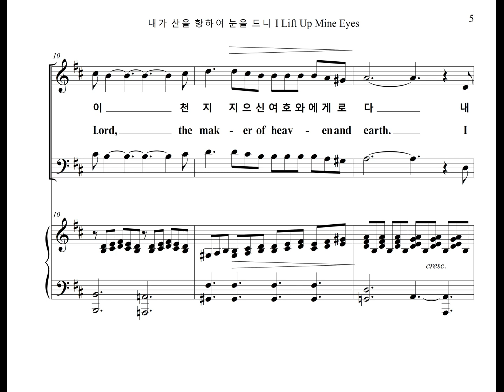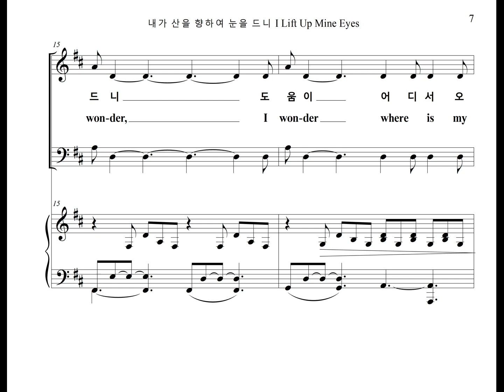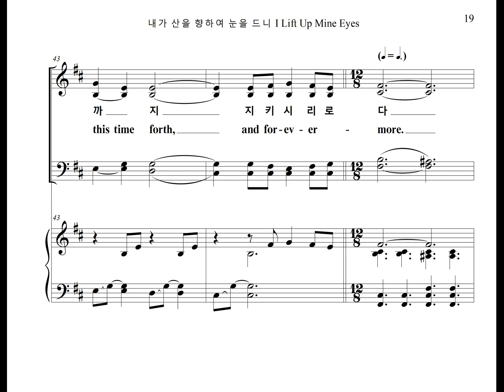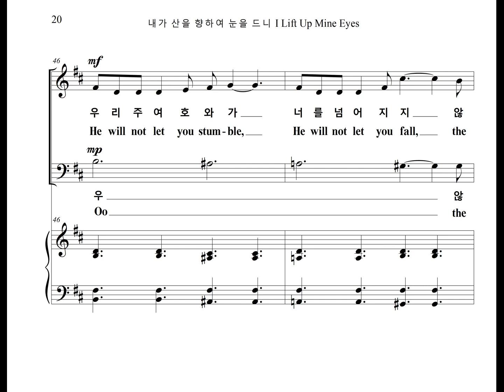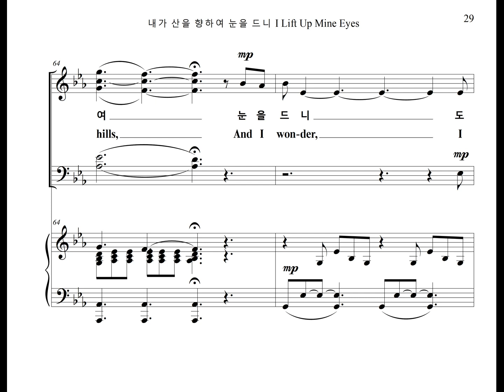내가 산을 향하여 눈을 드니 I Lift Up Mine Eyes (Chorus Part)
알렌포트가 작곡한 예배찬양곡 "내가 산을 향하여 눈을 드니" 의 합창 파트를 올립니다.
The Chorus Part of the Worship Praise, "I Lift Up Mine Eyes" Composed by Allen Pote, is uploaded.

I Lift Up Mine Eyes

I lift up mine eyes to the hills, and I wonder from where comes my help?
My help, it comes from the Lord, the maker of heaven and earth.
I lift up mine eyes to the hills, and I wonder, I wonder where is my help?
He will not let you stumble, He will not let you fall, the Lord is your keeper.
The sun will not strike you by day nor the moon by night,
The Lord will keep your life.
The Lord will keep you from all evil. He will keep your life.
He will keep your going out,
And your coming in from this time forth, and forevermore.
I lift up mine eyes to the hills, and I wonder, where is my help?